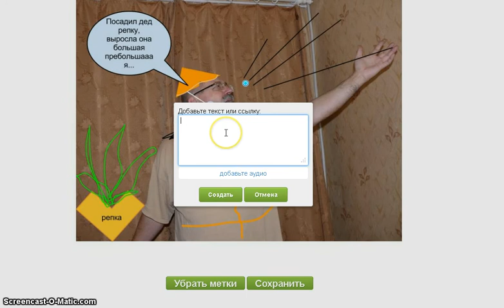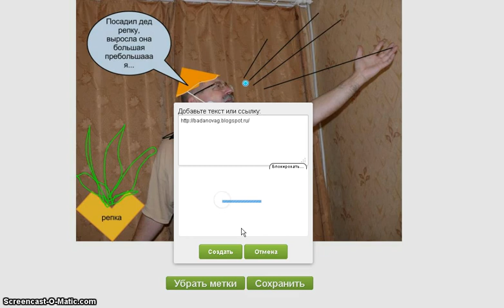Picstag manual2013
Добавление разнообразных меток к сервису Picstag